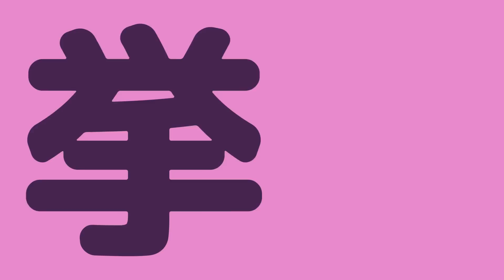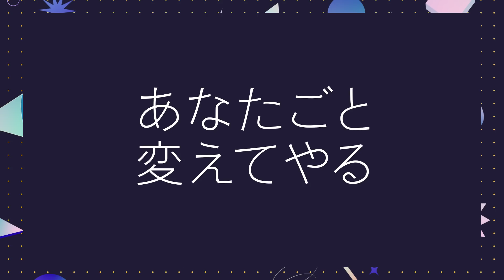TEAM SHACHI「NEO首都移転計画（Capital relocation plan "NEO" ）」【Official Music Video】【Lyric Video】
チームしゃちほこのメジャーデビュー曲「首都移転計画」から10年経った現代がコンセプトの楽曲、「NEO首都移転計画」。
同郷の先輩であるSEAMOが前作に続き、担当。
キャッチーなメロディとラップがクセになる、地元愛溢れる楽曲に仕上がりました！

‹SEAMOコメント›
半分冗談、半分本気で始まった首都移転計画。
この上ないパワーワードだったと思いますが、
まさか音楽で本気で向き合ってくれるグループが現れるとは…と思ったのが10年ぐらい前。
その続編を今やるって？
コロナ禍も明けつつある中、再びテイクオフするには最高のタイミングじゃないですか！
昨今、守りに入るアーティストが多い中、こんなに攻め攻めのコンセプトで爆進するTEAM SHACHIとそのスタッフの皆さんはまさに変態…
いや本当に頭の下がる思いです（笑）
今回はエレクトロファンクとも言える「NEO首都移転計画」
音も歌詞もぶっ飛んでますが、根底には熱いメッセージを添えてあります！
TEAM SHACHIのパワーと相まって、ライブで鬼盛り上がる曲になることを願っております！

‹秋本帆華コメント›
「首都移転計画」をリリースしてから10年。
名古屋もシャチも変化し、進化しました！
新曲「NEO首都移転計画」は時代とTEAM SHACHIの変化、そして結成当初からの変わらぬ名古屋愛が凝縮された、最強の地元LOVEソングになったと思います。
名古屋の魅力が詰まったこの曲を、名古屋はもちろん、全国で披露することが今からとても楽しみです♪
レペゼン名古屋な存在になれるように！
12年目もしゃちほこって頑張ります！